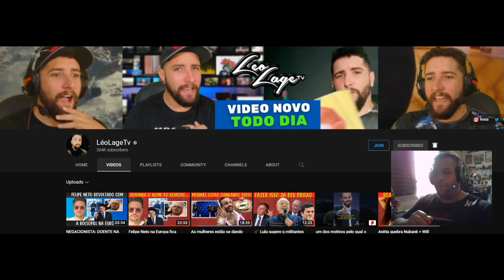Cat Cafe Manager - Analise do jogo, simples mas incrivelmente divertido, recomendado (PC/SWITCH)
PREÇO NO STEAM: R$ 37,99
PLATAFORMA(S): PC/SWITCH
DATA DE LANÇAMENTO: 14/abr./2022

SINOPSE

A vida de um Cat Cafe Manager aguarda! Sua avó deixou para você um pequeno café na pacata vila de Caterwaul Way, e cabe a você consertar o lugar, impressionar os habitantes locais e fazer amizade com a população de gatos local. Hora de arregaçar as mangas, pegar as ferramentas e começar a martelar. Seu café de gato pode ser o assunto da cidade com a atitude certa, menu e, claro, os gatos certos.

Isso mesmo, Caterwaul Way é o lar de uma infinidade de felinos extraordinários. O café pode tornar-se a sua casa, para deleite e alívio dos aldeões. Quem sabe, talvez a presença deles solte as línguas e ajude você a descobrir os segredos do Caterwaul Way... gatos e tirá-los das ruas, dando-lhes um lar.

O café está degradado e abandonado quando você chega, mas não é nada que um pouco de graxa de cotovelo (e dinheiro) não resolva.
Renove o café, depois decore e expanda como achar melhor e crie um lugar acolhedor para gatos - e pessoas - relaxarem!
Construa uma equipe capacitada contratando as pessoas certas, gerenciando sua carga de trabalho e ajudando-as a refinar suas habilidades.

Refine ainda mais a sua experiência de café com pratos personalizados e outros itens do menu, atendendo às necessidades do seu cliente.

Um bom café é mais do que apenas um restaurante com boa comida e bebida. A diferença está nos relacionamentos. Na Caterwaul Way, isso significa fazer amizade com gatos e pessoas da cidade.
Faça amizade e construa relacionamentos com um elenco diversificado de moradores locais, como Finley, um jovem músico que tenta se tornar grande, ou Bonner, o barqueiro local que tem algumas histórias muito altas para contar.

Cuide dos gatos locais, faça amizade e, eventualmente, adote-os. Cada gato de rua é único e tornará seu café um pouco diferente.
Mantenha seus amigos humanos e felinos felizes para desbloquear pistas e, eventualmente, aprender os segredos de Caterwaul Way.

A Caterwaul Way tem uma longa e misteriosa história - e muitos festivais que a celebram. Se você quer que seu café para gatos se torne um item básico da vila, planeje de acordo!

Viaje pela cidade, interaja com os locais e descubra novas receitas e oportunidades para o seu café.

E, se tudo correr bem, talvez você desvende o mistério do antigo santuário em ruínas de um velho deus felino nas florestas perto de Caterwaul Way...

______P___A___R___C___E___I___R___O___S________
MEXGAMEPLAY_YT
LIVE, NOTICIAS, JOGOS GRATIS, PROMOÇÕES, TUTORIAIS E DICAS !!!
LÉOLAGETV
NOTICIAS DE POLITICA E DA ATUALIDADE, ENTREVISTAS, GAMEPLAYS, ETC...